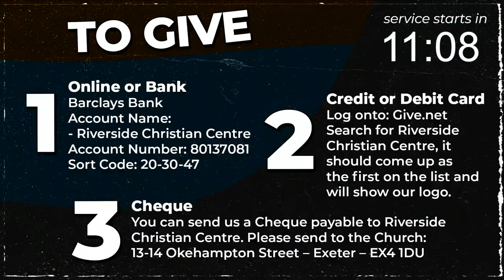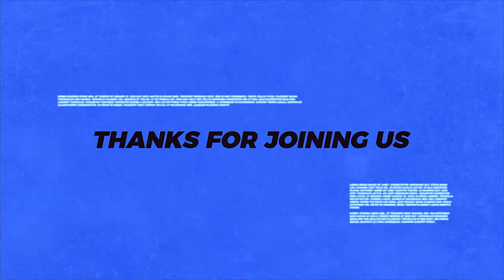Sunday Service - 12th June 2022